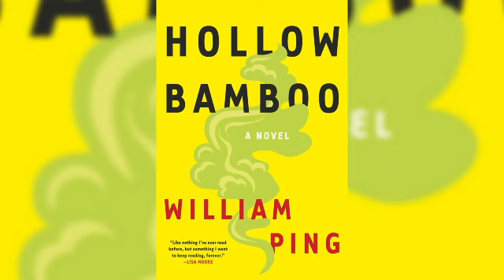2023 AFNA Shortlist: Five Questions for William Ping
William Ping is nominated for the 2023 Amazon Canada First Novel Award for his book, Hollow Bamboo.

William Ping is a Chinese-Canadian writer from Newfoundland. After completing his master of arts at Memorial University in 2020, he was named a Fellow of the School of Graduate Studies. He received the 2022 Cox & Palmer Creative Writing Award, as well as the 2021 Landfall Trust. His debut novel, Hollow Bamboo, which he wrote for his master’s degree, received the Award for Thesis Excellence from the English department. His work has appeared in Riddle Fence, in the anthologies Us and Now and Hard Ticket, and with the CBC.